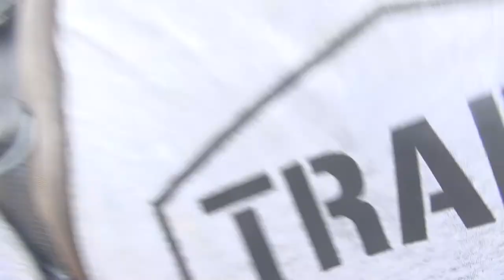Scooter weg auf Nusa Penida! Vlog#04 Travel Bali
Heute geht es nach Nusa Penida! Schlüssel verloren, Scooter weg und Manta Rochen?